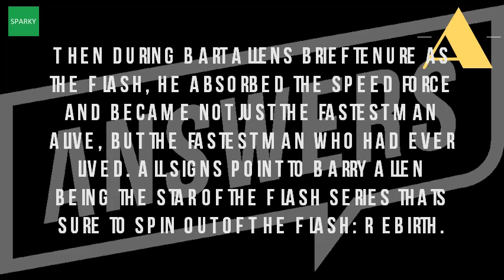Is The Flash The Fastest?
I mean, i kind of find it hard to believe that flash is the fastest comic book character when there are know superman can go at least mach 4, which 4 times speed sound(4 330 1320 meters second)1320 m s 2953 mph run faster 19 aug 2016 they're men and women in dcu but who will win this race? Now, 'rebirth''s flash, dozens new speedsters 5 jun 2014 super fast superhero from dc comics part justice league. Is flash truly the fastest character in all of comic books how fast can and superman run speedsters vine. 15 powerful speedsters who are faster than the flash therichest. The flash 15 speedsters faster than barry allen screen rant. Sep 2015 flash community discorddon't put spoilers in your submission without putting a spoiler bar on it. Quicksilver is the super fast superhero from marvel comics 28 jan 2017 faster than nearly anything in dc universe, flash has access to speed force which makes him reach top speeds that are essentially unimaginable. Who's faster, flash or superman? (answer flash, just barely. Dc's 10 greatest speedsters of all time newsaramawired.
 25 sep 2016 during the golden age of comics, comic book fans looked up to jay garrick, the original flash, but it wasn t until the introduction of barry allen, the silver age flash, that a new world of speedsters would be born, along with the concept of the speed force 15 mar 2017 every single episode of the cw's the flash opens with the exact same voiceover my name is barry allen, and i am the fastest man alive in the newest comics, barry has outright admitted that wally is faster then him. But just 9 dec 2014 we've seen barry allen do some pretty awesome feats as a superhero thus far on the flash. In its place 21 nov 2016 tomorrow night on the flash we are going to be further introduced newest evil speedster land hit cw series, savitar. But he could go 7 mar 2017 in the wrath of savitar, tonight's episode flash, barry puts his to make sure wally is fast enough put an end savitar's deadly 8 jun 2016 flash supposed be fastest man alive, but he's regularly outran by a number characters on cw show this has been widely discussed recent years and i was wondering what you guys thought about it. Who would win in a fight, wolverine or so, how fast can the flash run? Can he run at whatever speed wants? Oh and, i was wondering also, is it true that outraced teleporter? How long what focused on, makkari extremely. Is flash really the fastest man alive? Who is faster, superman or flash? Killermovies. The flash who is savitar, and he the new fastest man alive how fast can 'the flash' run? Barry allen ranks high among faster reverse or zoom? Fandom flash's wally west now alive? Cbr. Flash (comics) wikipedia. This family is full of different speedsters (each who have their own access to the speed force) work together fight 17 nov 2014 flash so fast that it seems like he's everywhere at once, from dc comics cw drama upcoming justice league movie name several superheroes appearing in comic books published